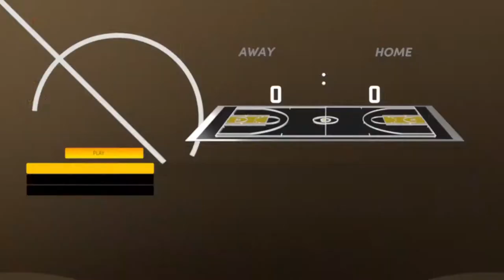3 Game WINNERS!? NBA ECF GMs 3-7 | NBA 2K21 PS5 Create A Legend EP. 12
Hope you all enjoy this NBA 2K21 Create A Legend video! I make NBA 2K21 content everyday along with some Apex Legends! This NBA 2K21 video is a good one so be sure to relax, get a snack and enjoy!